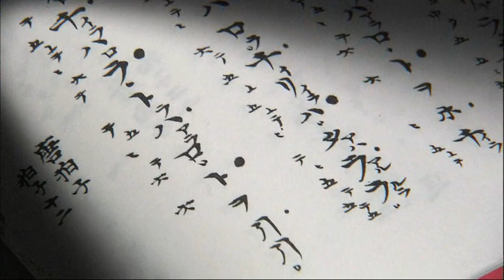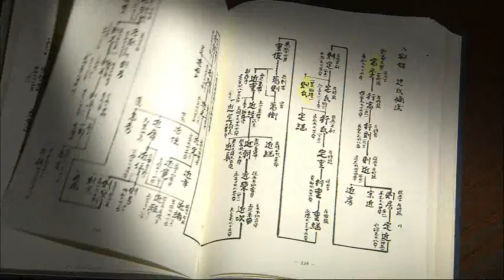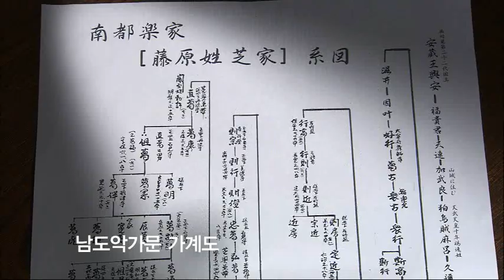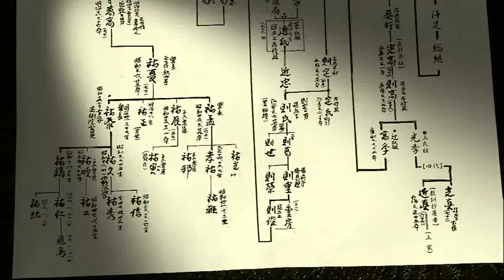역사스페셜 - Conversations with the Past 20100612 #006